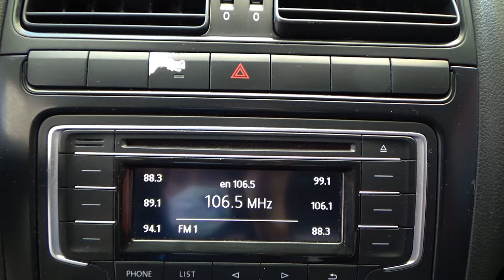Volkswagen / Vento / 2018 - 14113